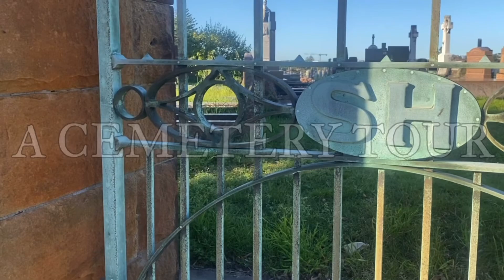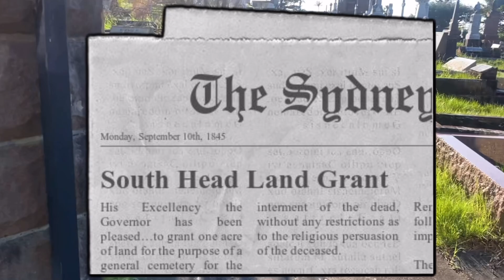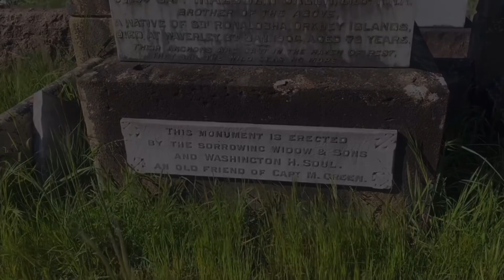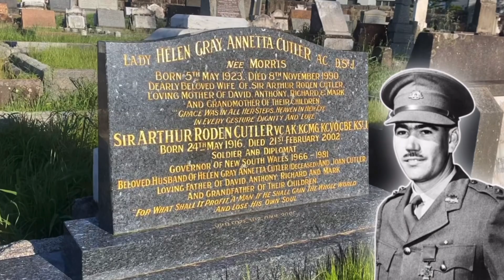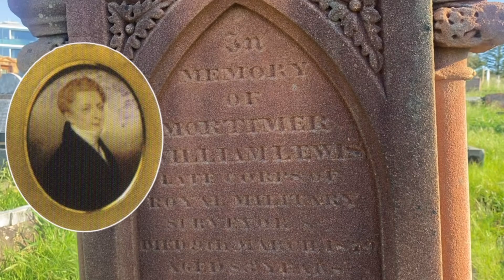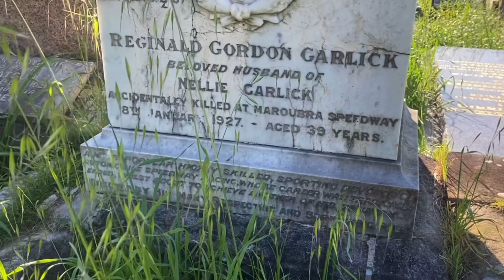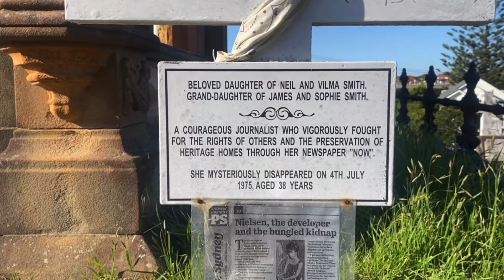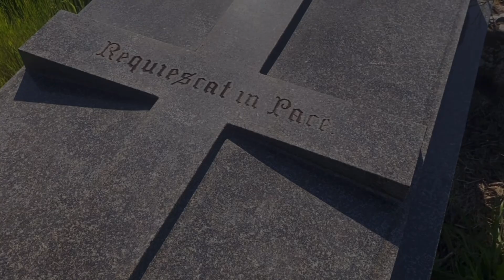Famous Graves Down Under - South Head Cemetery Tour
“G’day folks, welcome to my Famous Graves Down under series. However unusual it seems, it’s actually quite relaxing to walk around cemeteries taking in the history of their residents as well as the beautiful landscapes and majestic old graves. So I figured while I’m touring the graveyards and cemeteries throughout Australia, why not document it and bring you all along for the journey. Hopefully it inspires you to get out and explore the countryside, cemetery or no cemetery.

In this video we take you on a tour of South Head General Cemetery.

Please visit the links below for more information.

South Head General Cemetery | Waverley Council Cemetery

Find A Grave:
South Head Cemetery in Vaucluse, New South Wales - Find a Grave Cemetery